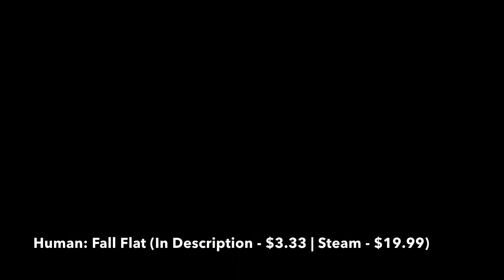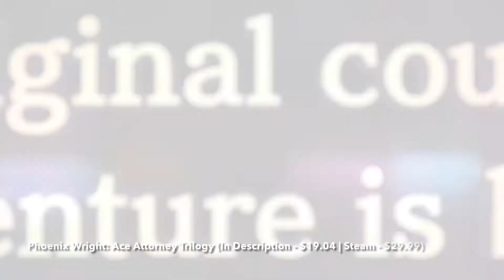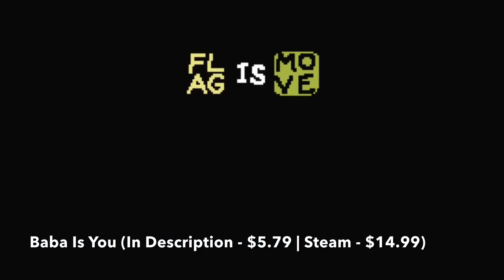Top 10 Puzzle Games on Steam (2021 Update!)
Looking for Best Puzzle Games on Steam to Buy? Come Here, I Have Gathered a List of 10 Best Puzzle Games on Steam in 2021, Including Only Top Puzzle Games of Different Genres, Such As Puzzle Co-Op, Puzzle Adventure, Puzzle Mystery, Indie Puzzle, and Other Good Puzzle Games That You Can Play on Steam Right Now.

Here You Can Buy These Best Puzzle Games on Steam at the Cheapest Price:

1. The Last Campfire (Link - $4.18 | Steam - $14.99)

2. Human: Fall Flat (Link - $3.33 | Steam - $19.99)

3. HITMAN 2 - Gold Edition (Link - $19.31 | Steam - $99.99)

4. Little Nightmares II (Link - $20.79 | Steam - $29.99)

5. Phoenix Wright: Ace Attorney Trilogy (Link - $19.04 | Steam - $29.99)

6. Superliminal (Link - $4.88 | Steam - $19.99)

7. Baba Is You (Link - $5.79 | Steam - $14.99)

8. Rise of the Tomb Raider (Link - $6.91 | Steam - $29.99)

9. Biped (Link - $5.60 | Steam - $14.99)

10. The Talos Principle (Link - $3.87 | Steam - $39.99)